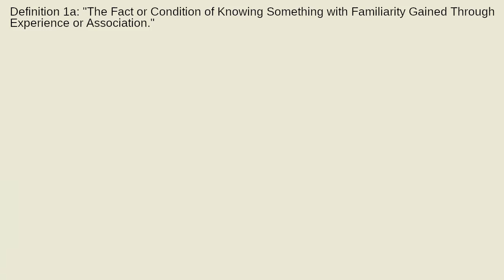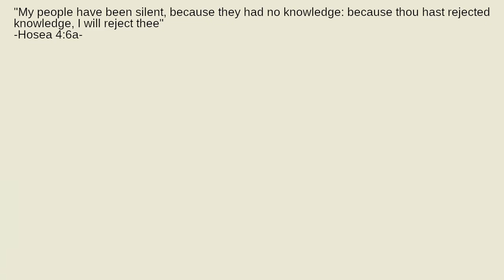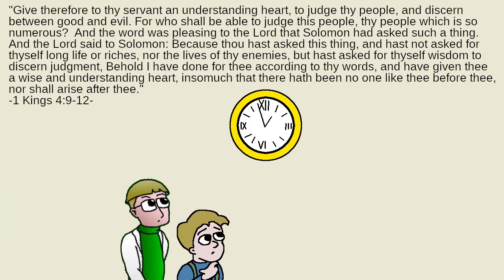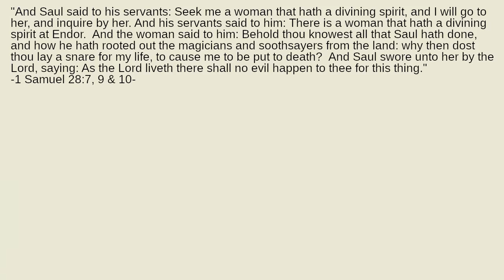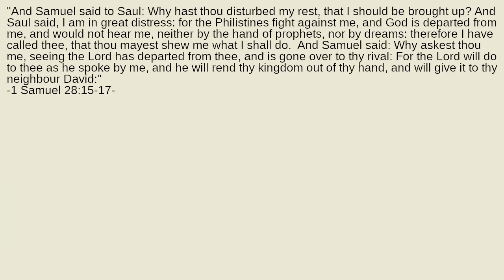What Kind of Temptation is Knowledge?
Is knowledge generally a good thing to be tempted by?  Is there a kind of knowledge that's better to have than the others?  Is there a kind of knowledge we shouldn't try to gain?